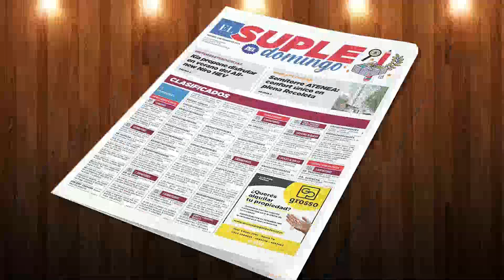Policías heridos Legislatura: "Los violentos perdieron" - SANTA FE POLICIALES - 21-09-2024